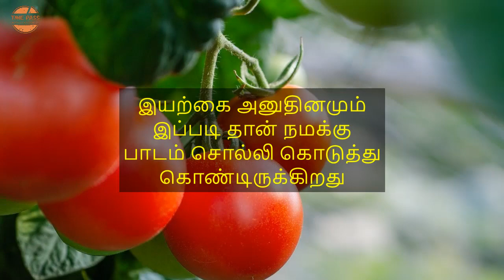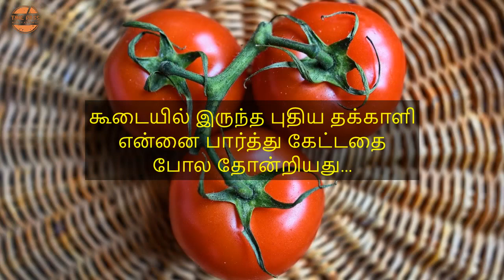Motivational Story in Tamil | Never Give up | நான் வீழ்வேனென்று நினைத்தாயோ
What are the miracles that one can do when they never give up? Imagine the challenges they can face. Success will become so easy if one masters hard work, a never give up attitude and a continuous learning mind. Today, we are bringing to you an extraordinary story of a father and his sons who built an empire with simple Lego blocks. Enjoy the video!

We hope this video helps you in your journey to Success. Do let us know what you think about it in comments. Thank you for your support.